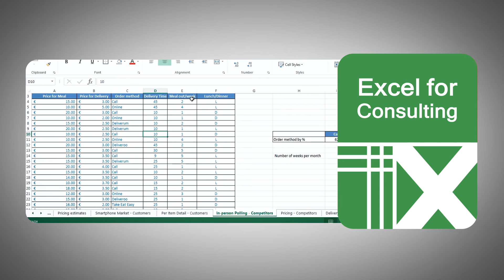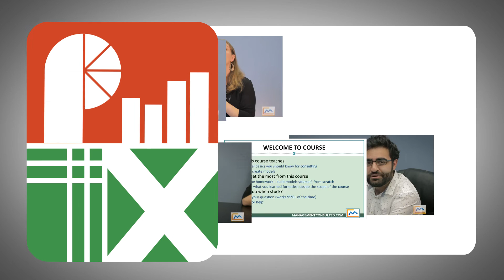Excel/PowerPoint for Consulting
Transcription:

There is nothing quite like a good combo
staking potatoes the beach in a book

movies and popcorn some things just go
together that's why we're bringing you

the consulting world's bread and butter
Excel and PowerPoint for consulting in

PowerPoint for consulting learn from
managing director and former Bain

consultant Jenny Rae as she dissects
PowerPoint theory communicating insights

PowerPoint structure firm specific
styles a one-hour case interview and so

much more be prepared not only for
presentations you'll need to make on the

job but also for the all-important final
round presentation more and more firms

require in Excel for consulting on the
vein and McKinsey consultants walk you

through everything from Excel basics you
must know for consulting to how to

create models we even provide numerous
sample data sets so you can work

alongside us as well as the final data
sets available for download so you can

compare your work to hours altogether
you will receive 62 lessons over 30

hours of video content and a year's
worth of know-how from former Bain and

McKinsey consultants take your Excel and
PowerPoint skills from acceptable to

exceptional with the Excel and
PowerPoint combo everything you need to

kickstart your career in consulting
visit managementconsulted.com.